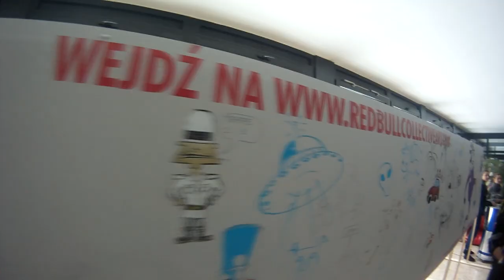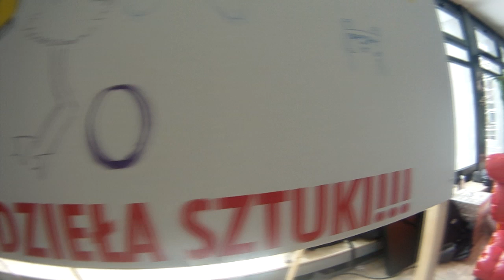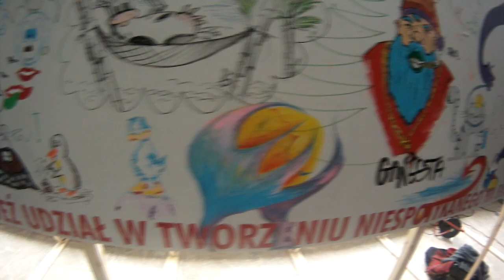Red Bull Collective Art - Politechnika Łódzka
Wydział Budownictwa, Architektury i Inżynierii Środowiska na Politechnice Łódzkiej.